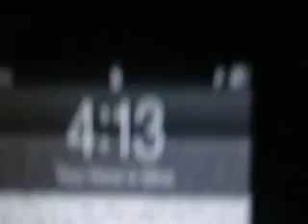Yacht - I love a computer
Me and tanner Went to a family reunion and decided to video some sunrises and etc. during the trip.
We then put it together in one solid video.
Put to the music: Yacht - I love a computer